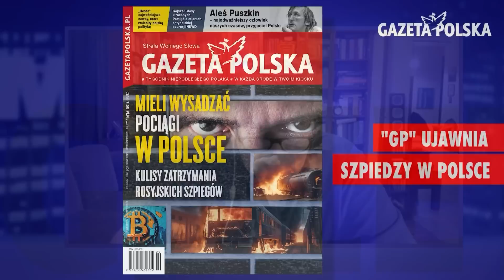Reset ujawnia zdradę | Jacek Sobala | Mówi się 1/2